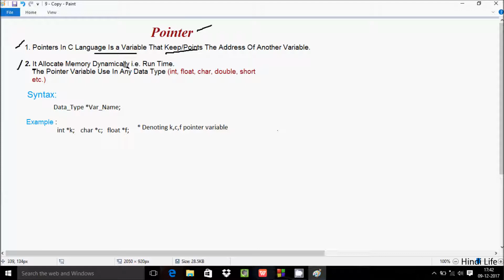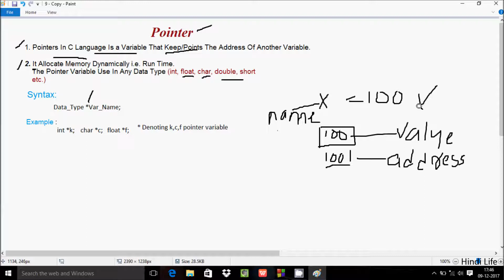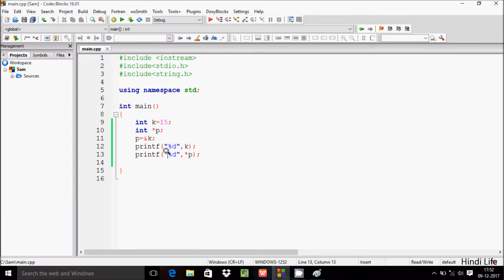Pointer in C programming explained in hindi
list of c programs on pointers
pointers in c programming with examples pdf
types of pointers in c
pointer declaration in c
pointers and arrays in c
what is pointer in c with example
pointer arithmetic in c